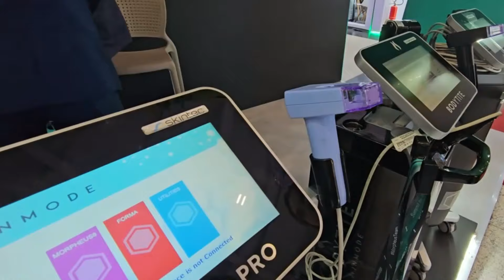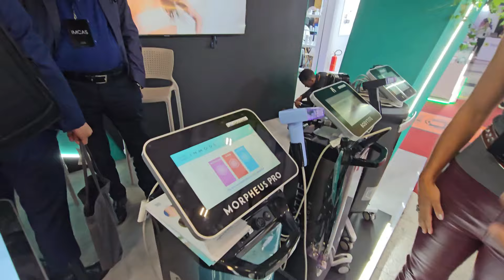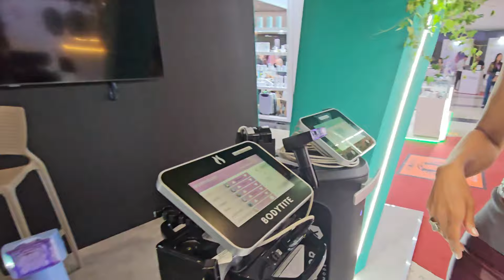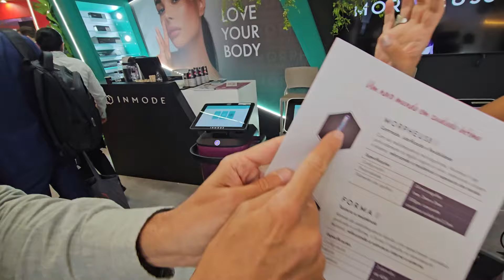O incrivel Morpheus!! Uma loucura nas mídias sociais. Afinal , o que ele faz ?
O incrivel Morpheus
Uma loucura nas mídias sociais.  Afinal , o que ele faz ?

No IMCAS  2024, famoso congresso internacional de medicina estética,  tivemos a oportunidade de conversar com Karina e Daniela, da SKINTEC sobre o inovador aparelh de microagulhamento e reestruturacao facial ,  Morpheus. 🌟

  e como ele se diferencia do ENDYMED, AGNES, Sylfirm  e outros ?

 E a radiofrequência do BODYTYTE ?? Puxa mesmo o rosto para cima ?

O Morpheus é um aparelho que utiliza tecnologia de radiofrequência com pontas de microagulhas para tratamentos estéticos avançados. Para tratamentos faciais, são utilizadas 24 agulhas, proporcionando precisão e resultados detalhados. Já para tratamentos corporais, o dispositivo emprega 40 agulhas, permitindo uma cobertura mais ampla e eficaz.

Essa tecnologia de ponta promete revolucionar o mercado de estética, oferecendo opções de tratamento personalizadas e eficientes.
Fique por dentro e descubra como o Morpheus pode transformar seus procedimentos estéticos!

VEJA CONTATOS E MAIS INFORMAÇÕES AQUI NO LINK ABAIXO

Dr. Claudio Wulkan, Dermatologia Clínica e Cirúrgica
UNIFESP- Escola Paulista de Medicina
Revisor Científico de Livros de Dermatologia da Editora Médica Manole
Professor Assistente Depto. de Dermatologia e Dermatocosmiatria  da FMABC

Membro das:
Sociedade Brasileira de Dermatologia
Sociedade Brasileira de Cirurgia Dermatológica
Corpo Clínico Hosp. Israelita Albert Einstein Alphaville desde 2004